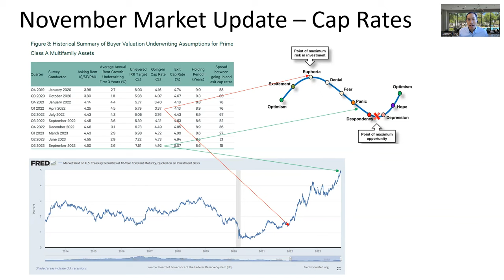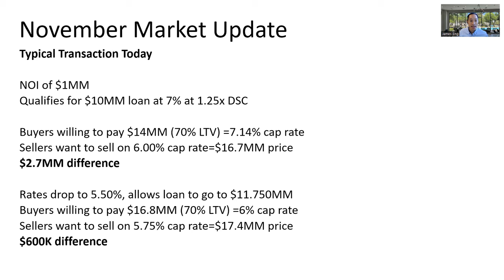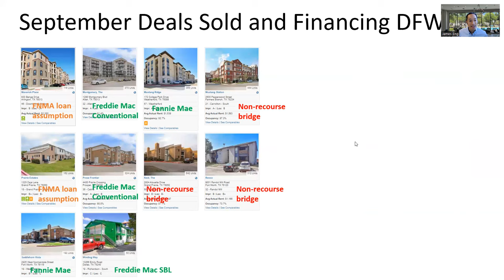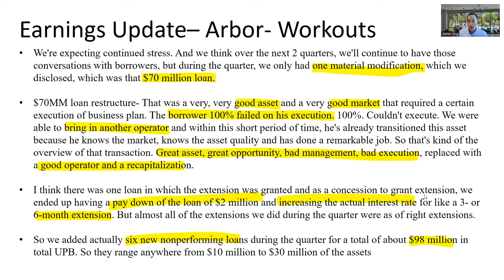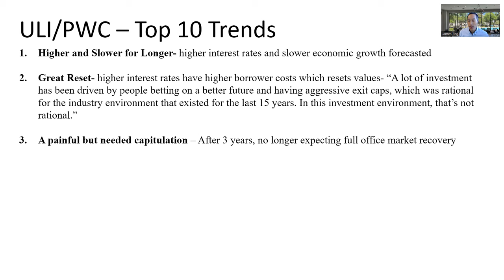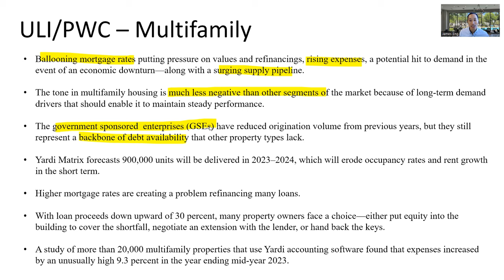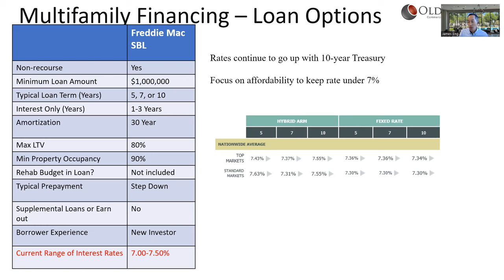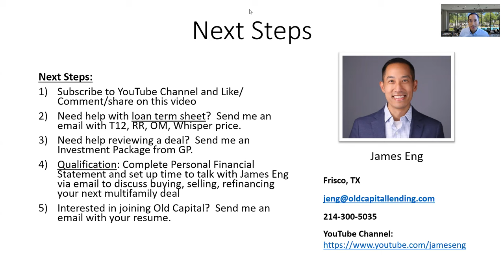November 2023 Multifamily Financing Webinar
November 2023 Market Update
Topics covered:
1) Existing Deals, Deals on the Market, Transaction activity
2) DFW Deals Closed
3) Earnings Update from Multifamily lenders and Owners
4) Multifamily Financing Update

Want more multifamily financing and investing content?
(Links to all social media, courses, podcasts, and newsletter).

2 Hour MasterClass with James Eng on How to Finance Your First Multifamily Property

2 Hour MasterClass with James Eng on How to Passively Invest in Multifamily: